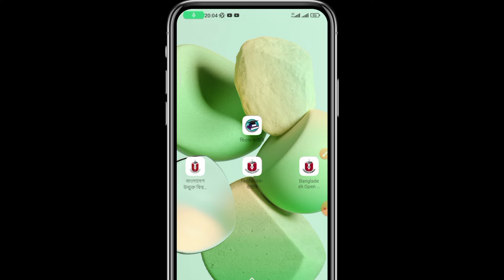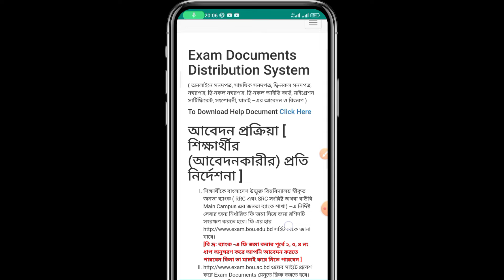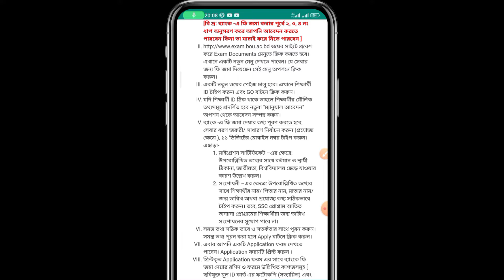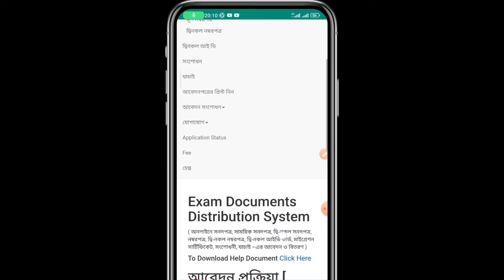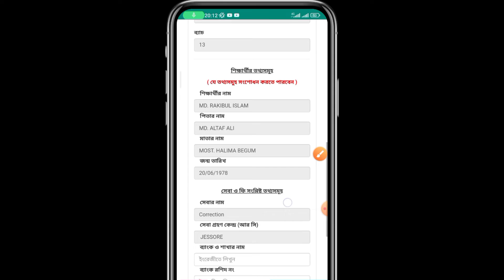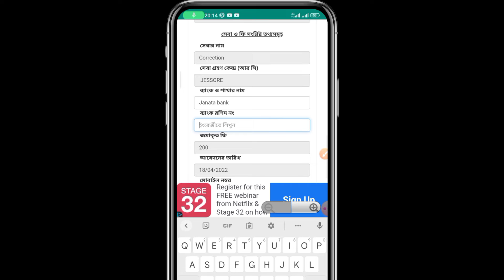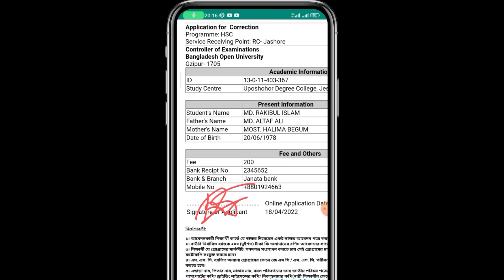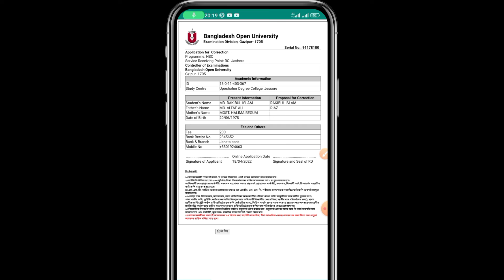Open university cirtificate correction | name correction BOU OPEN UNIVERSITY father and mother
open university Bangladesh certificate correction.

🌹🌹🌹🌹🌹🌹 দৃৃষ্টি আকর্শন 🌹🌹🌹🌹🌹🌹🌹🌹
🌹🌹🌹🌹🌹🌹Sight Attraction🌹🌹🌹🌹🌹🌹
Email for any reason including